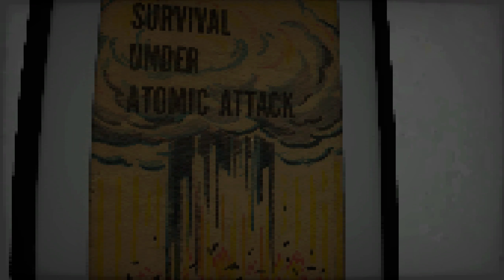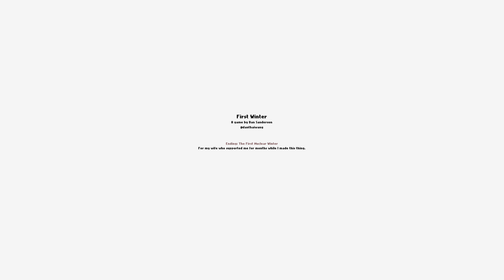First Winter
A Soviet Submarine has been intercepted in the North Pacific, 140 nautical miles west of Los Angeles. It's unknown if the vessel is armed with Nuclear Weapons. The Soviet minister for foreign affairs insists that the Submarine is in international waters and therefore has no obligation to abandon it's routine training exercises.

Seemingly trapped in a nightmarish reality of ever changing worlds and environments it's up to you to figure out exactly what has happened on board the stricken submarine and to ultimately save the world from a nuclear catastrophe.

First Winter is a terrifying first person horror set in 1982 during the cold war with a highly distinctive retro style.